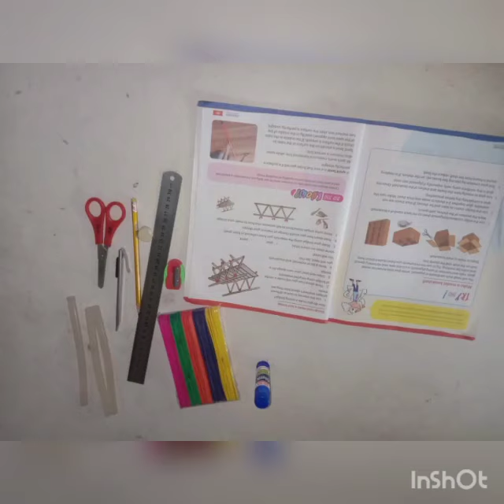Grade : Five Model: Foot Bridge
Grade : 5
Model: Foot Bridge